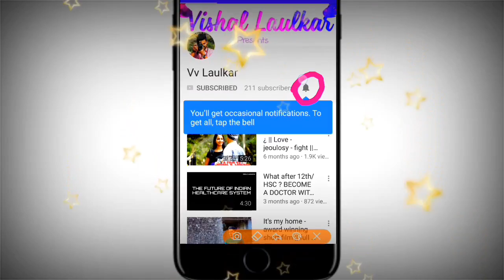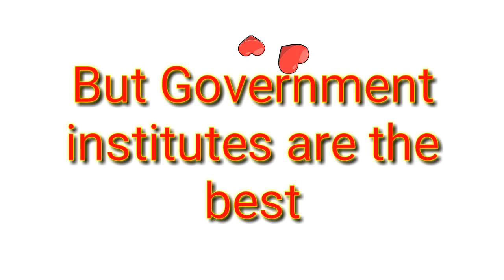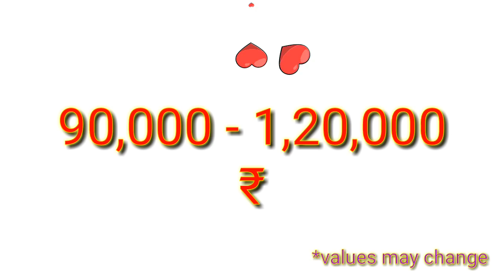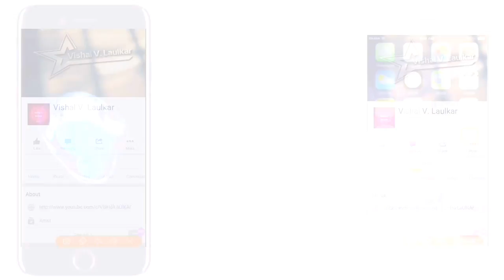How to get admission in Government Pharm D colleges in india | Pharm D admission procedure explained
Admission process explained.
For list of pharmD colleges, the PCI link is given in the description of below mentioned video ;